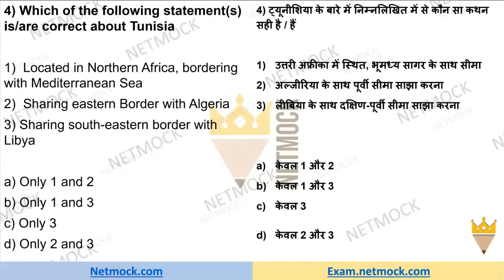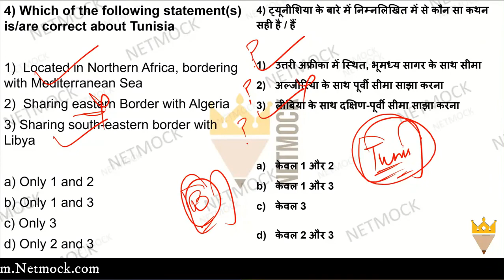Current Affairs MCQ Tunisia | Daily Current Affairs MCQ By Prince Luthra AIR 577 | Netmock UPSC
In this video we talk about Current Affairs MCQ Tunisia | Daily Current Affairs MCQ By Prince Luthra AIR 577 | Netmock

topics

TOPICS

📚 📚 📚  Our Courses 📚 📚 📚

UPSC
UPSC IAS Syllabus
UPSC Syllabus
UPSC Online
UPSC Exam
UPSC CSE 2020
Civil Preparation
UPSC Preparation
UPSC Motivation
UPSC Online
Crack IAS
Crack UPSC
UPSC FPFO
EPFO 2020